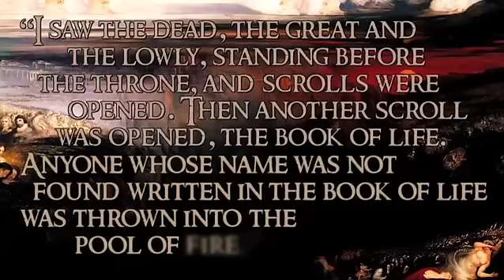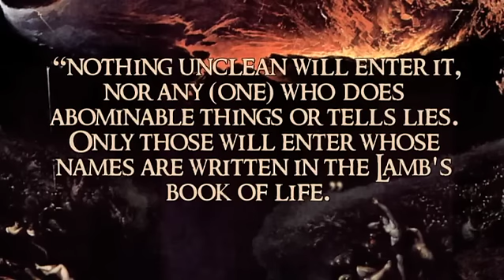Fr. Barron Is Wrong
Fr. Robert Barron is wrong.